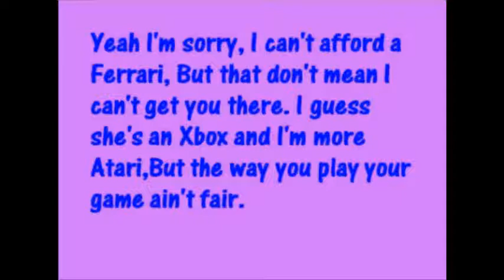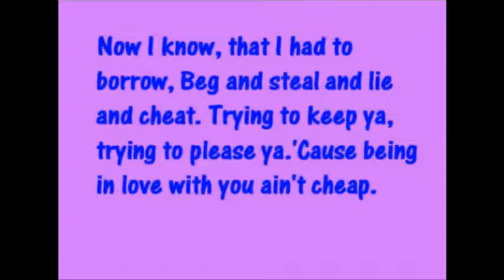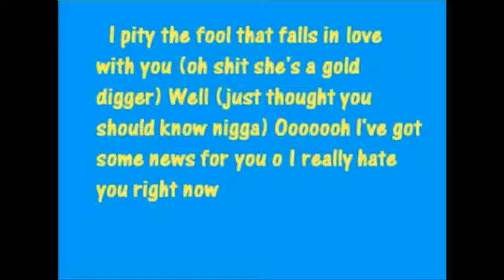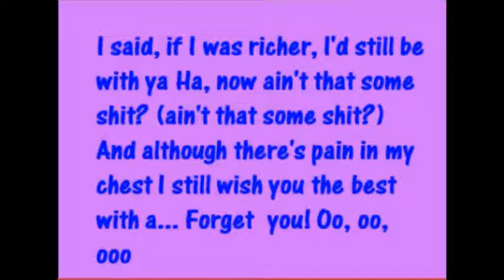glee forget you